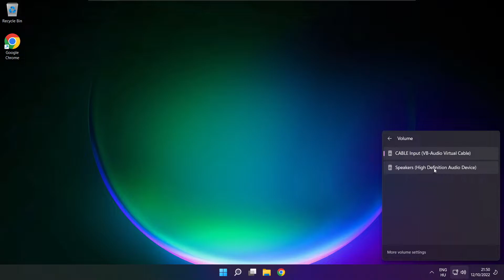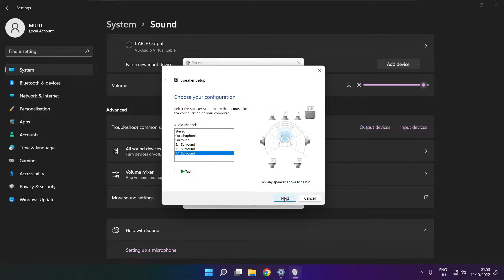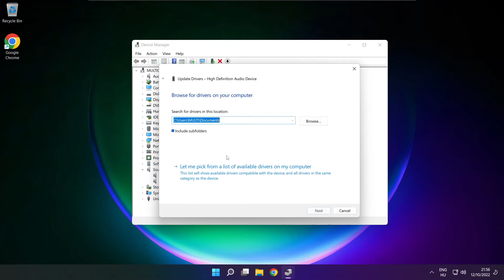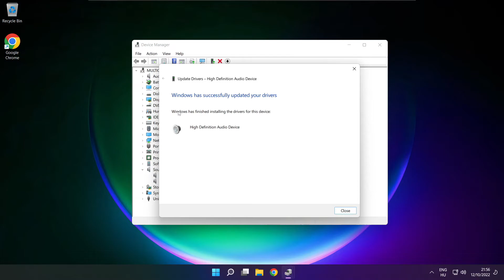How to FIX Slime Rancher 2 No Audio/Sound Not Working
In this video I am going to show How to FIX Slime Rancher 2 No Audio/Sound Not Working | Slime Rancher 2 No Audio Issues

🖥️ PC Specs:
CPU: Intel Core i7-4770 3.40GHz
Memory: 16GB HyperX DDR3
HDD: Toshiba 1TB
SSD: Kingston 240GB
Graphics Card: ASUS GeForce RTX 3060 12GB GDDR6
Operating System: Windows 10/11